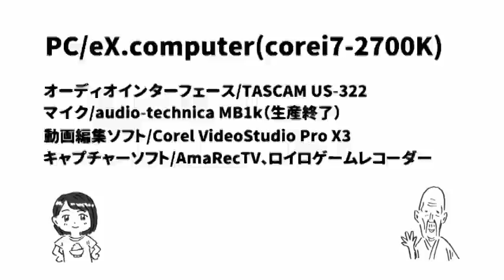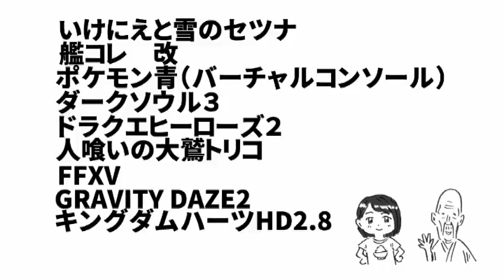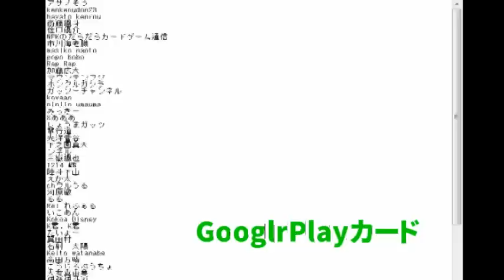【ごはんちゃんねる】チャンネル登録者数5000人突破記念②【当選者発表】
たくさんのコメント本当にありがとうございます。

みなさまからいただいたご質問ご要望にお答えしています。
プレゼントの抽選＆当選者発表は動画後半です。

当選された方は
【2016年1月21日（木）23:59】までに
私（ごはん）へYoutubeメッセージを送信してくださいヾ(*´∀｀*)ﾉ

※Youtubeプライベートメッセージ送受信で検索してね♪